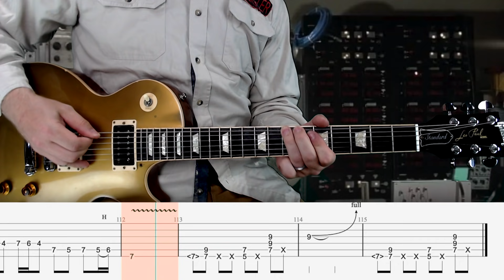Ray Parker Jr - Ghostbusters Theme - Guitar Tab | Lesson | Cover | Tutorial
▶  ISOLATED TRACKS
        +  MORE

Intro: 0:00
Main Riff: 0:14
Verse: 0:29
Chorus: 0:45
Lead Fill 1: 1:01
Verse: 1:10
Lead Fill 2: 1:16
Lead Fill 3 1:24
Chorus: 1:26
Lead Fill 4: 1:42
Verse: 1:51
Bridge: 1:58
Lead Fill 4: 2:12
Verse: 2:21
Interlude: 2:29
Lead Fill 5: 2:44
Chorus: 2:46
Lead Fill 6: 3:02
Lead Fill 7: 3:16
Lead Fill 8: 3:24
Lead Fill 9: 3:32
Lead Fill 10: 3:36
Lead Fill 11: 3:40
Lead Fill 12: 3:45